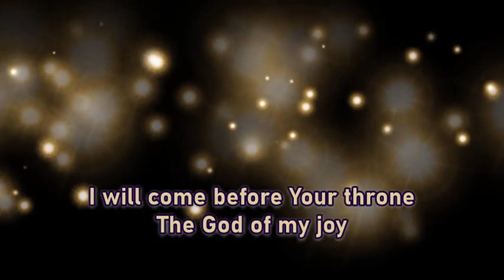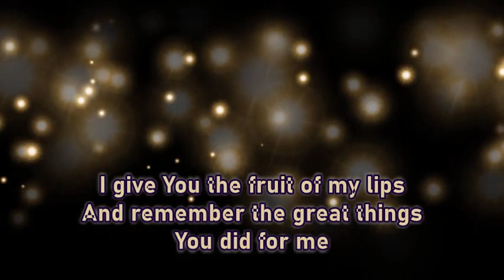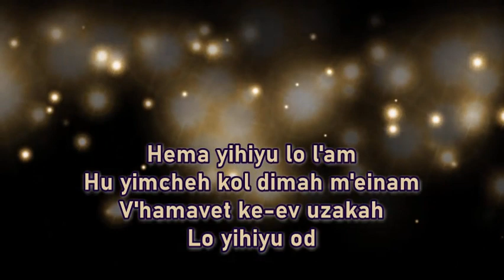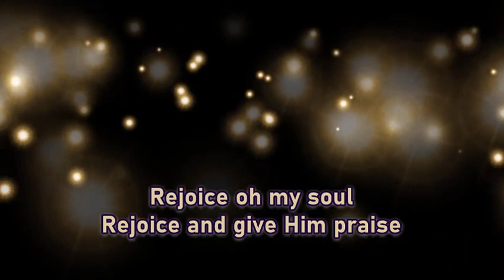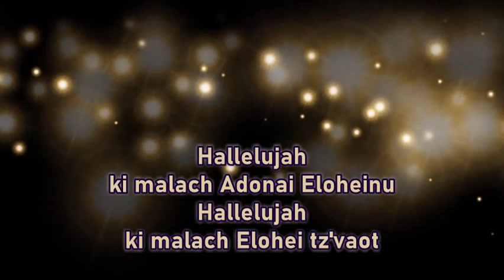Great is the Lord / Gadol Adonai - Sarah Liberman (lyrics)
From the album: A Pure Heart - Sarah Liberman